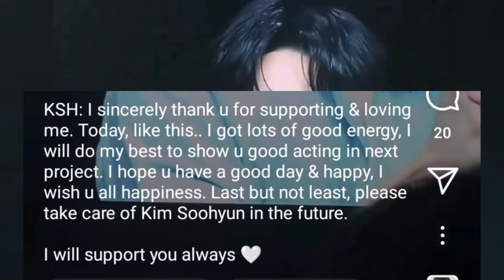Kim soo Hyun confirmed Dating Kim Ji won but not ready for marriage, moment he said Goodbye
KIM SOO HYUN SINGING SOMEONE YOU LOVED to Kim ji won at Thailand tour